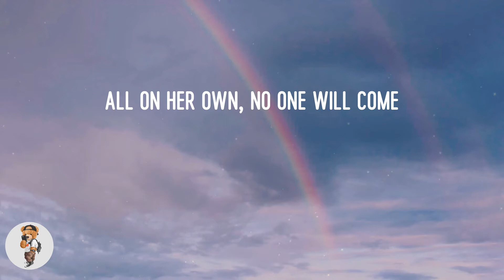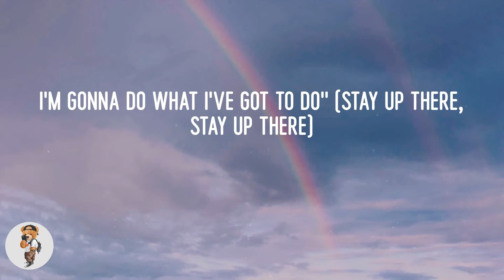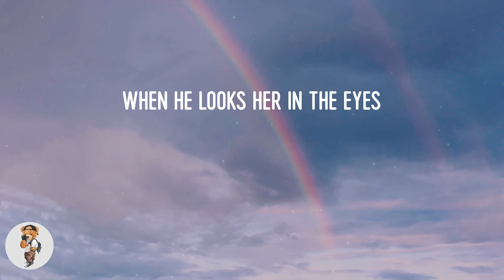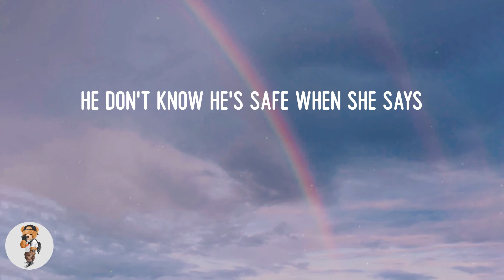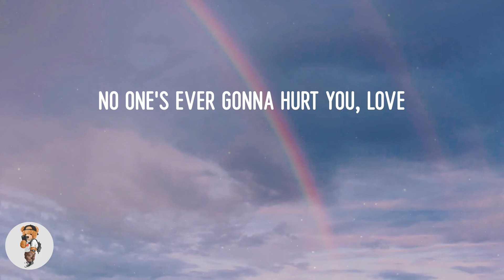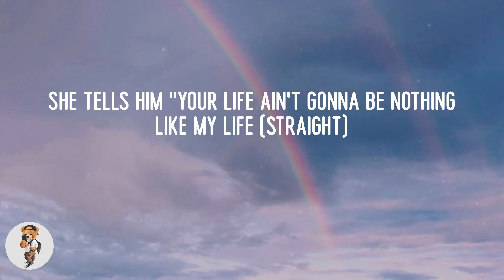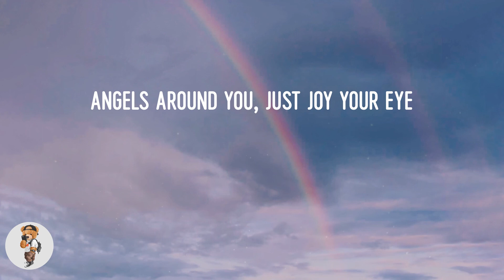Clean Bandit - Rockabye (Lyrics)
Lyric video: Rockabye - Clean Bandit